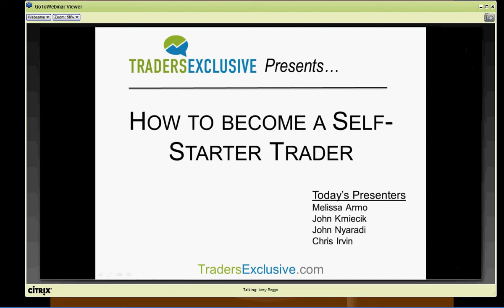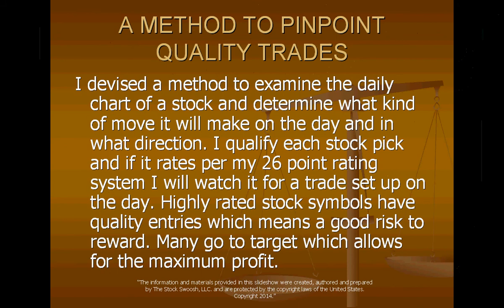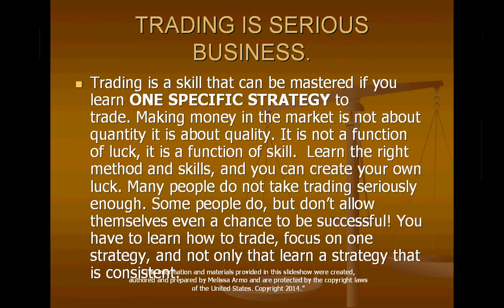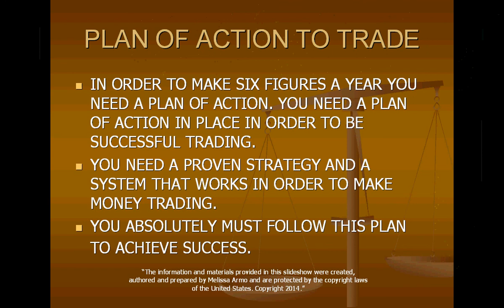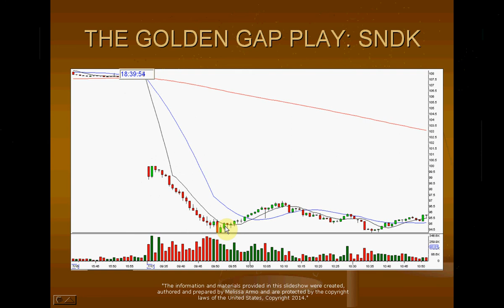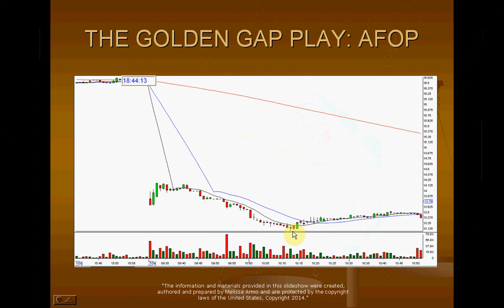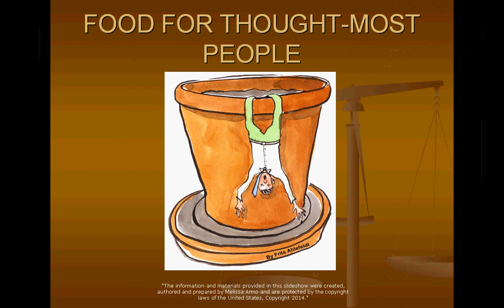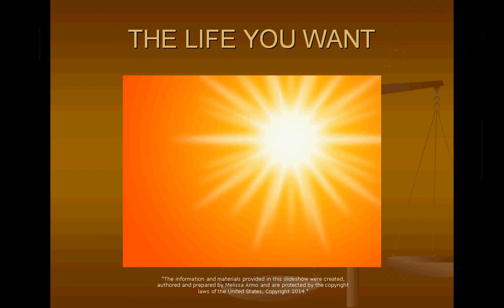MAKE SIX FIGURES A YEAR TRADING 30 MIN A DAY